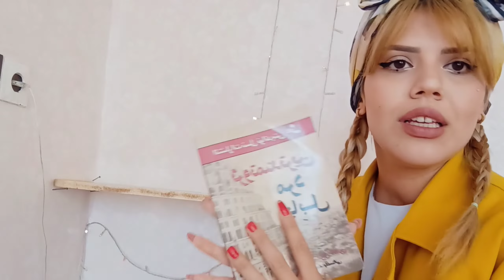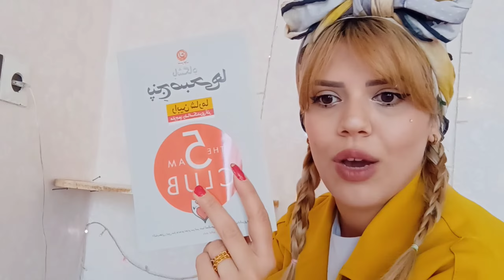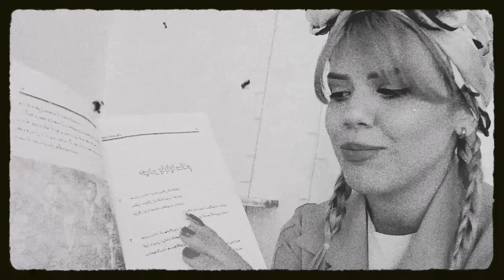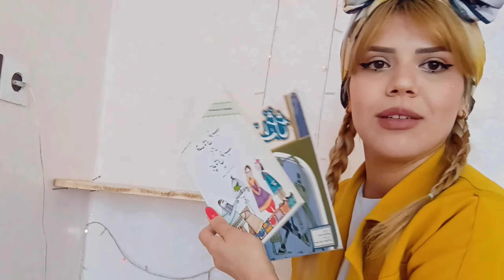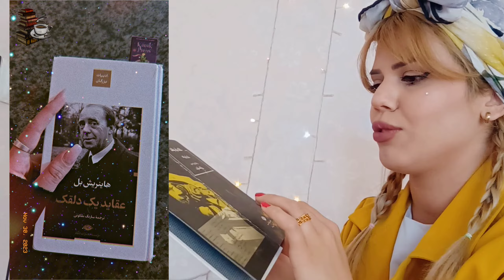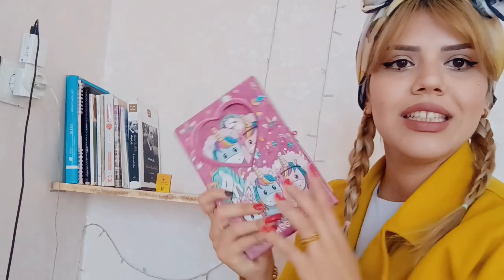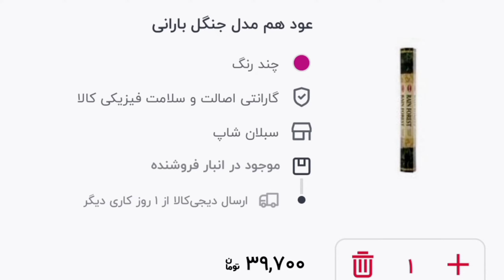درست کردنِ بکگراند برای یوتویب😍|متفاوت‌ترین آنباکسینگ دیجی‌کالا📦🎉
بچه‌ها حواسم نبود توی ادیت بزنم
منظورم از شکلات توی ویدیو همسرمه🤓❤️